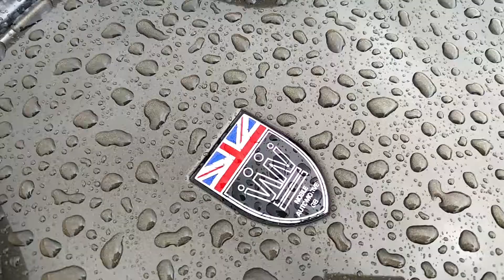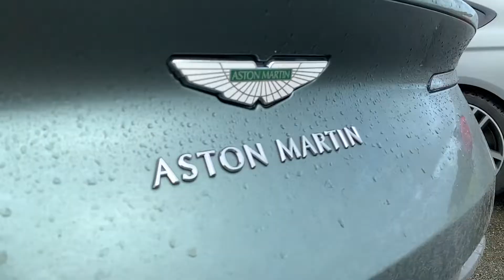Supercar Drag Racing at Top Gear Track Hosted by LoveCars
We had the opportunity to hang out with some awesome supercars and watch some of them get launched up Dunsfold Airfield in torrential rain 😱